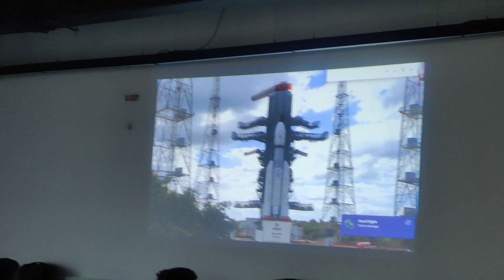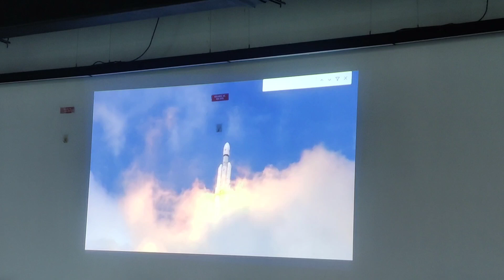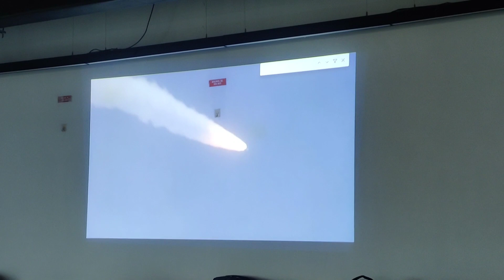Chandrayaan 3 successfully launched... Proud moment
chandrayaan 3
isro